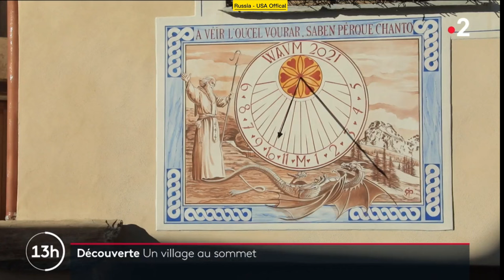à la découverte de Saint-Véran, village au sommet des Alpes